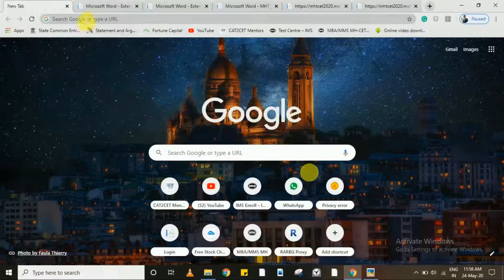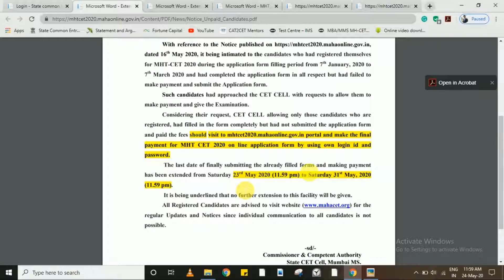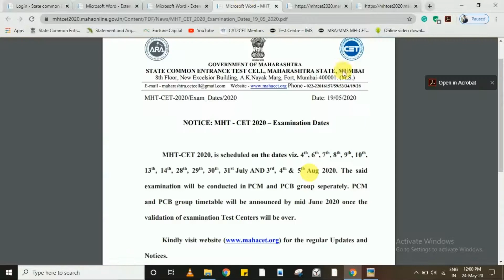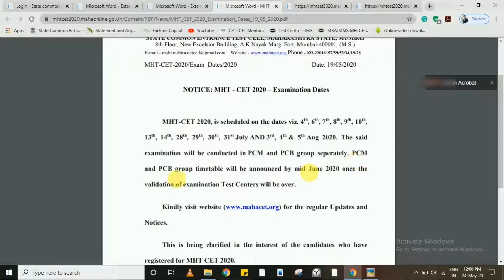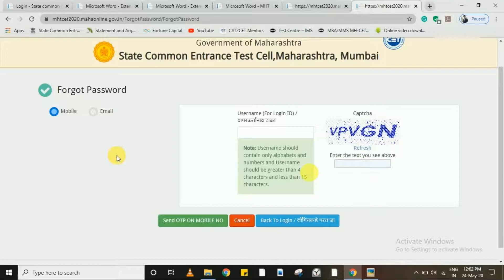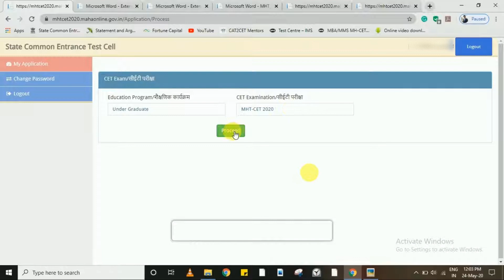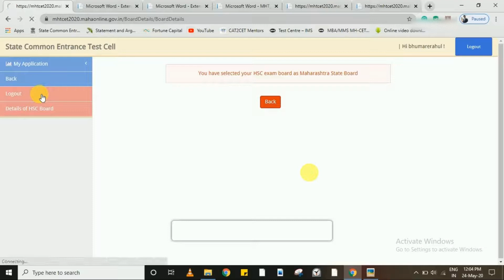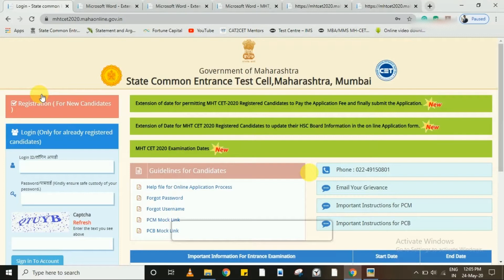12th CET Changes in Application form || अत्यन्त महत्त्वाची सूचना || Must watch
12th CET Application form

आपल्याला जर  काही प्रश्न असतील तर आपण खाली दिलेल्या COMMENT SECTION मध्ये COMMENT करू शकता.